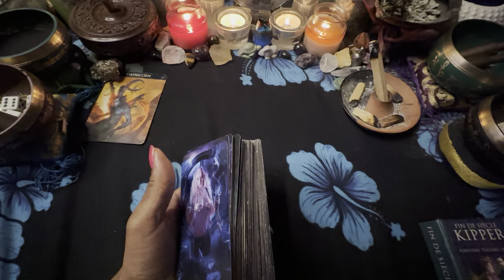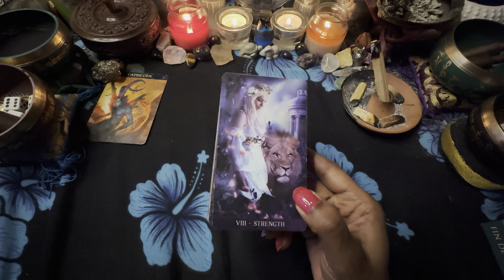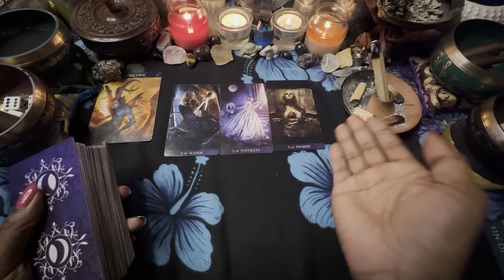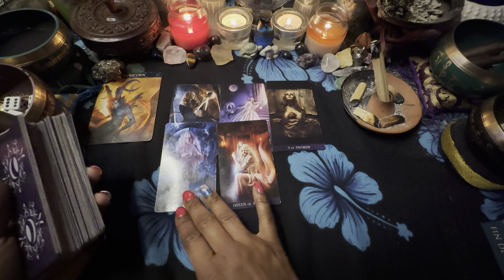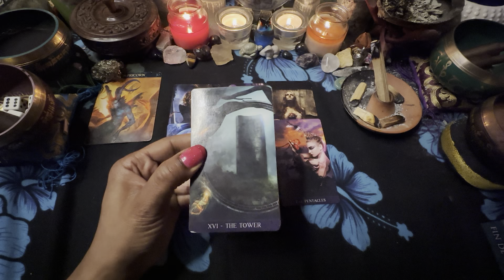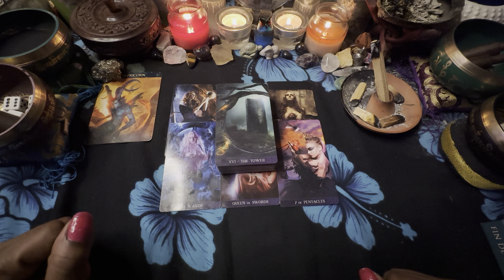CAPRICORN ♑️ WEEKEND, They chose the money. 3/1-4